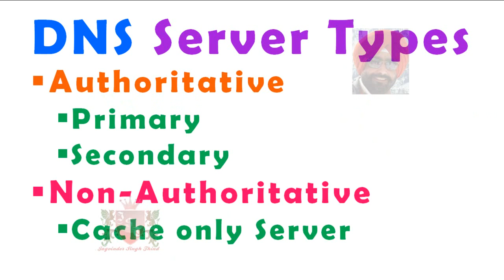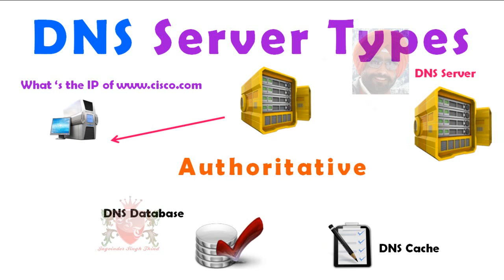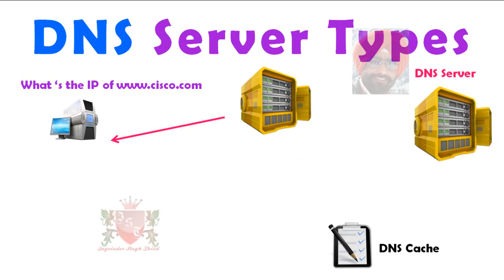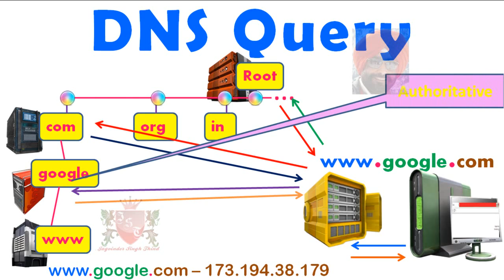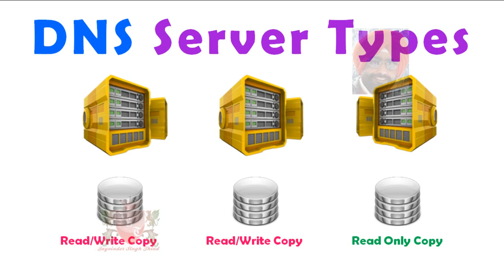✅ DNS Server Types | DNS in Hindi | Video 5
Jagvinder Thind explains Types of DNS Server in Hindi. DNS Server Types in Hindi. Authoritative Name Server vs Non Authoritative Name Server in Hindi. डीएनएस सर्वर

Join me on Facebook - shorturl.at/twKMW